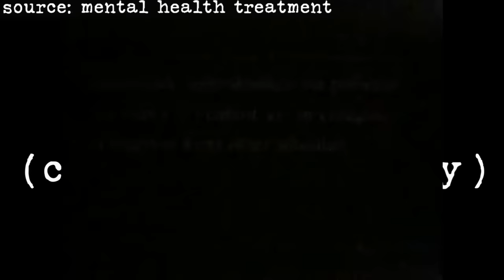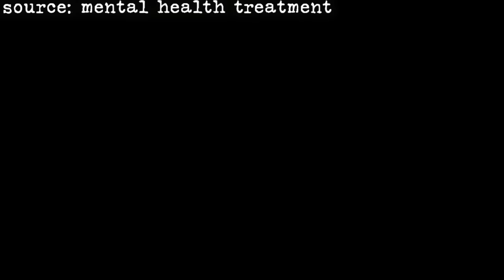Parents accidentally admit they starved their child | the case of Mary Welch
time stamps for ease of viewing
0:00-03:28 introduction
3:28-10:16 Mary Welch
10:16-1:35:48 Tatiana's interrogation
1:35:48-2:20:02 Seth's Interrogation
2:20:02-2:35:15 their recorded conversation
2:35:15-2:38:09 the aftermath
2:38:09-3:06:58 seth's interview
3:06:58-3:07:54 the aftermath 2